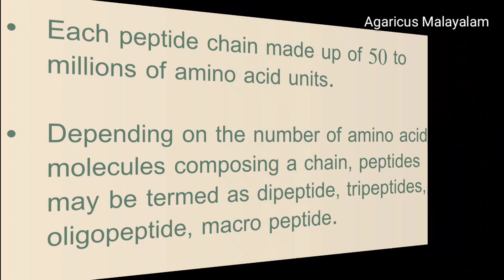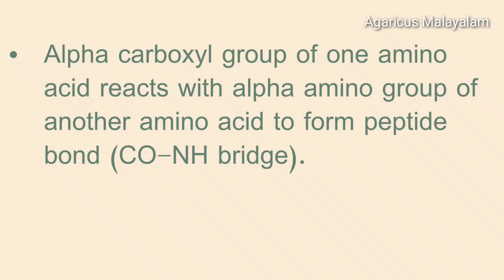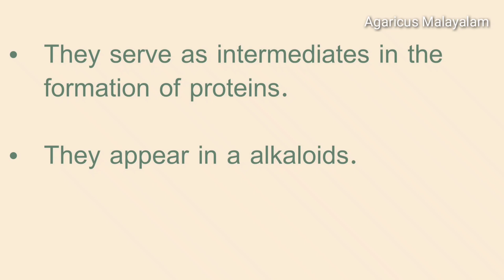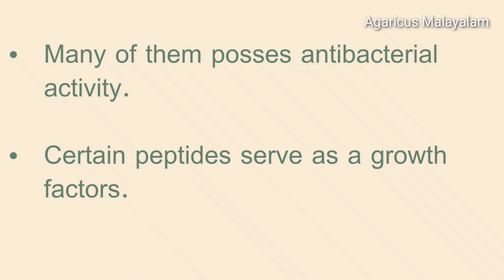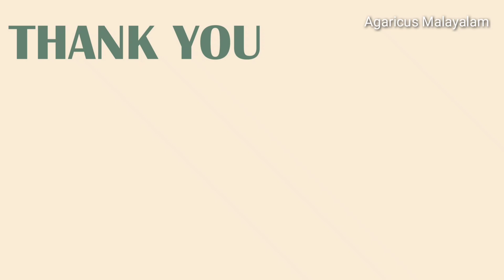PEPTIDES |PROTEINS |BIOCHEMISTRY | MALAYALAM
PEPTIDES
Each peptide chain made up of 50 to millions of amino acid units. Depending on the number of amino acid molecules composing a chain, peptides may be termed as dipeptide, tripeptides, oligopeptide, macro peptide.